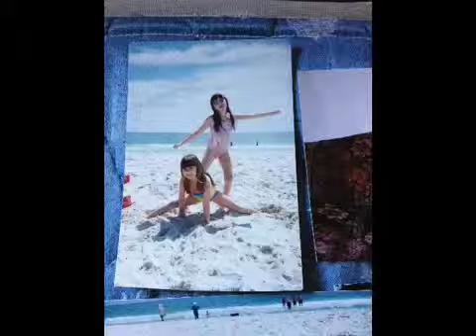ShowUrTalent - Ima Boss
Old hip hop. Uploaded by Hollrayburn on Show Your Talent.
To rate this video please download the Show Your Talent app on the Apple App Store